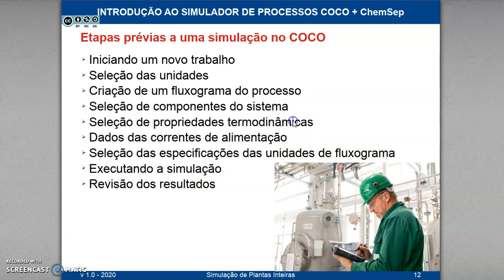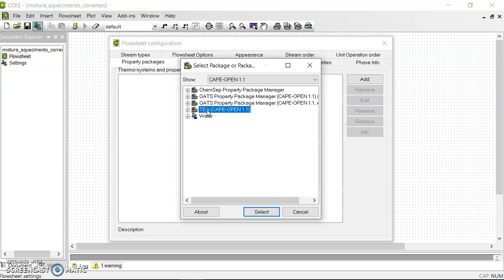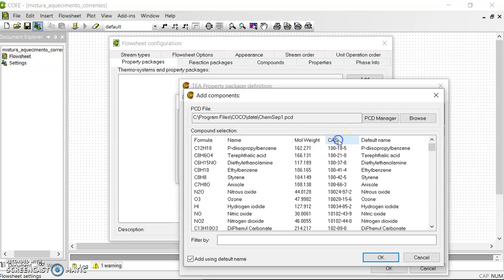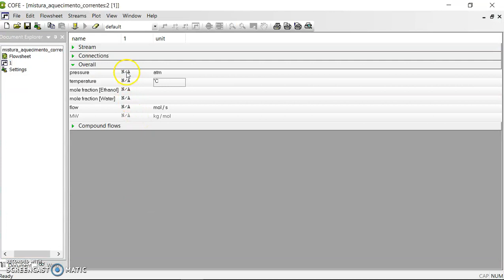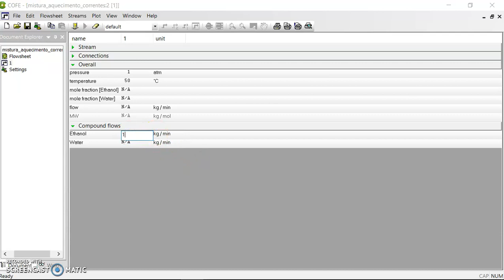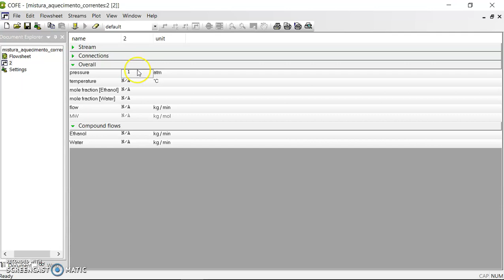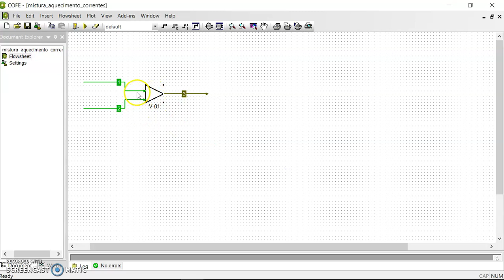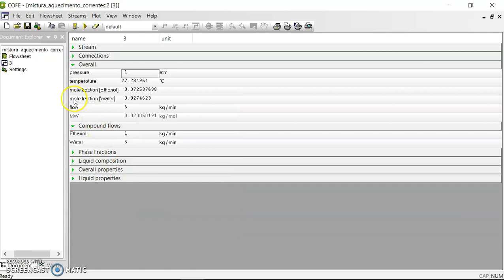Simulação no COCO: primeiros passos (Parte 1)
Nessa aula mostramos, a partir de um exemplo como:
1) montar o passo a passo para iniciar uma simulação, iniciando com a adição das substâncias e a escolha do pacote de propriedades termofísicas;
2) inserir uma corrente de processo e uma operação unitária e como fechar o grau de liberdade dessas;
3) mostrar as informações relevantes em uma simulação na forma de tabela ou de gráfico;

4) usar a simulação para extrair informações acerca do processo;
5) efetuar um estudo de análise paramétrica;
5) utilizar a função "calculator" do COCO;